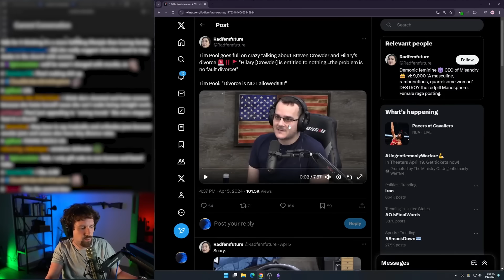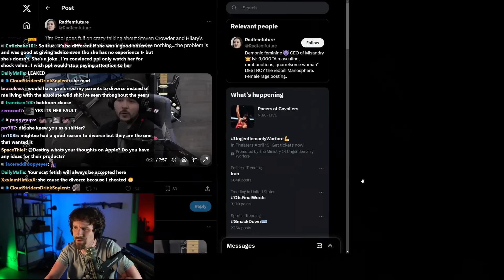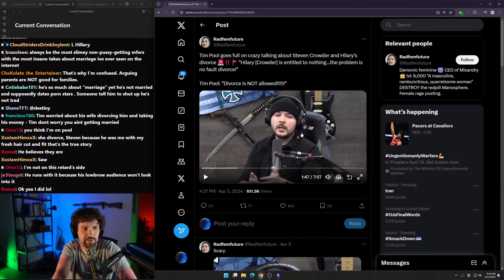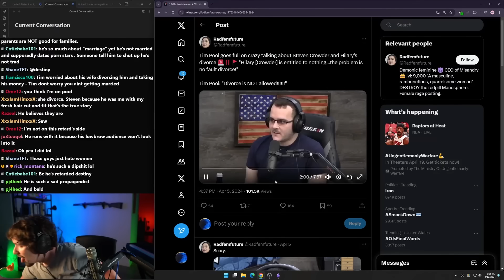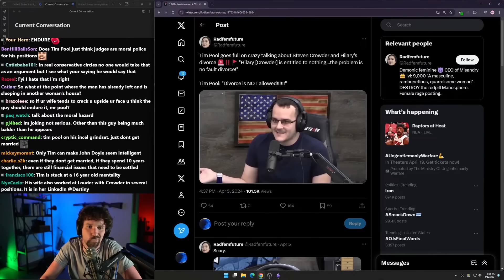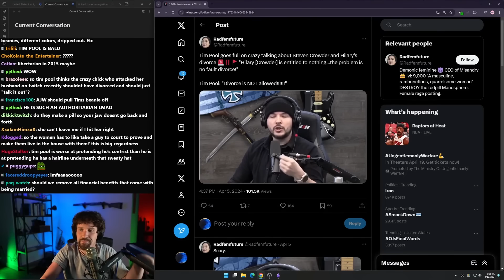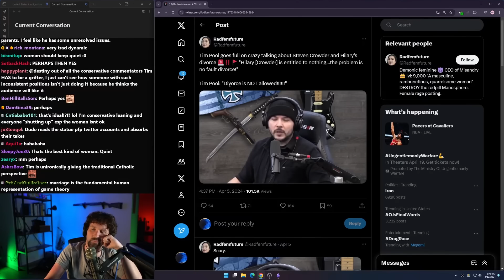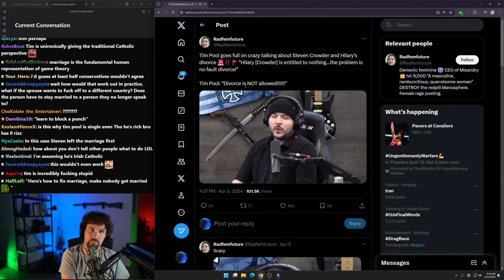Tim Pool Gives Frustrating Take On Steven Crowder's Divorce